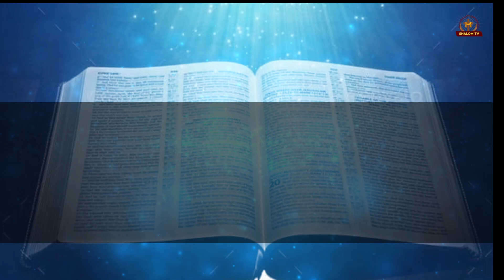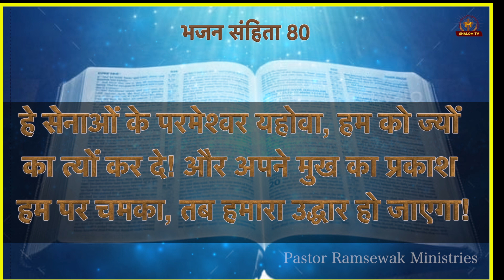भजन संहिता - 80 | Hindi Bible | Psalm - 80 | Audio Bible | Holy Bible || Meditation